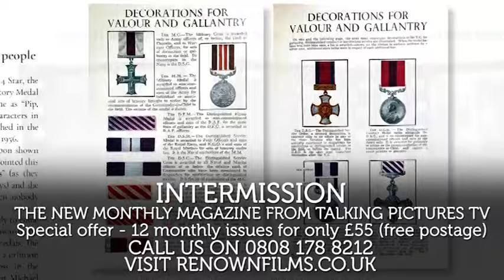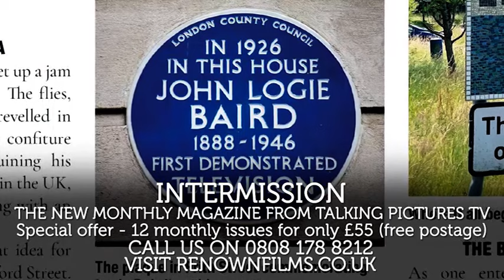Intermission! The New Monthly Magazine from Talking Pictures TV!